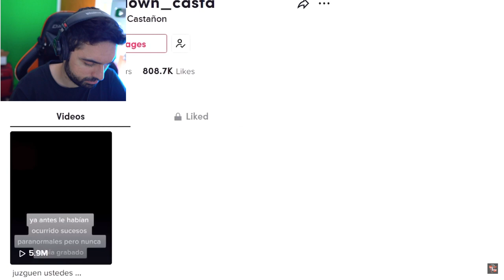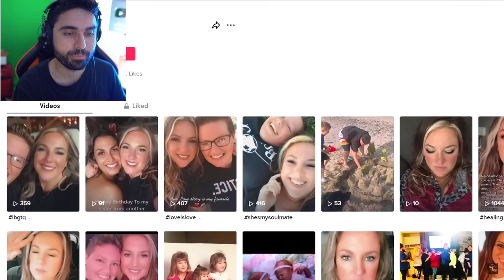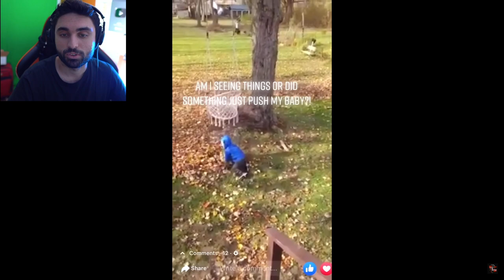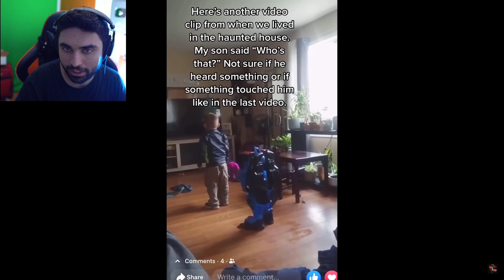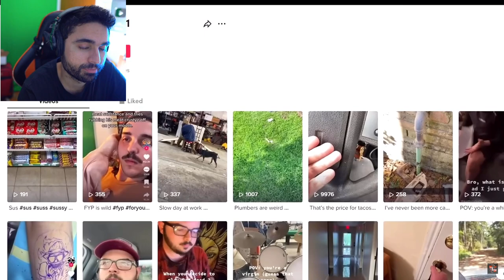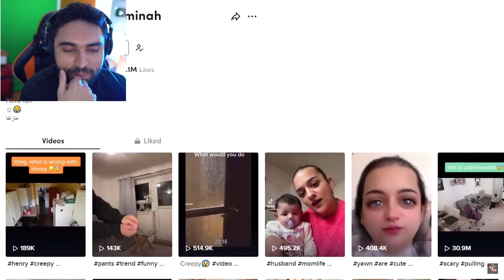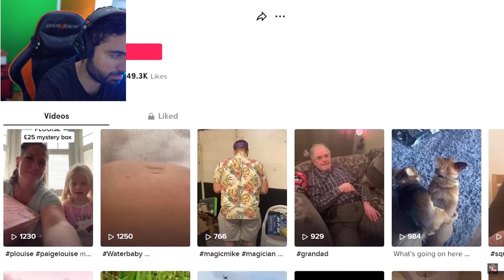Scary Videos that will keep you up all night 62 - (Depths of Despair Ghost Videos)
5 SCARY GHOST Videos Containing SHOCKING Paranormal EVENTS! 😨 (Depths of Despair)